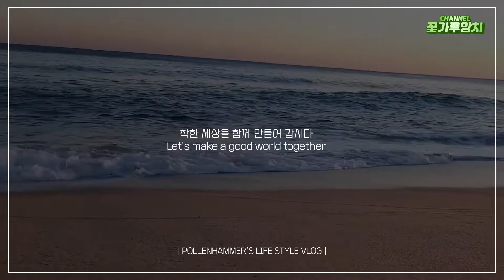/우쥬쥬이야기/ 우쥬쥬의 두번째 생일 - 우쥬쥬가 우리와 한 식구가 된지 벌써 2년이 되었네요. 생일 축하 많이 해주세요. ^^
꽃가루망치 채널입니다. (더보기 눌러주세요.)
꽃가루망치는 작은 요정들이 들고 다니며 사람들의 머리를 톡톡 때려서 행복하게 만들어 주는 신비의 아이템입니다.

--[이번 콘텐츠의 주제입니다.]
이번에 나눌 이야기는 조촐한 우쥬쥬의 두번째 생파이야기 입니다. 특별 주문한 컵케이크로 축하를 해 줍니다. 진짜 생일은 친구들과 함께 할 모양입니다. ^^ 그래도 생일 당일날 우쥬쥬와 함께 하는 시간이 너무 소중하기만 하네요. ^^
/꽃/가/루/망/치/

--[사용 글꼴]
상업적 무료폰트이나 권고사항에 준하여 명시합니다.
/열정도체
/빙그레체
/레시피코리아
/여기어때잘난체
/마포배낭여행체
/교보손글씨2019
/cafe24 쑥쑥체
/cafe24 아네모네체
/cafe24 아네모네에어체

--[음원 출처]
/메인 인트로/

/흰둥아놀러가자 인트로/
Audionautix의 Banjo Short에는 크리에이티브 커먼즈 저작자 표시 4.0 라이선스가 적용됩니다.

--[여러분과 더욱 가까이 있겠습니다.]